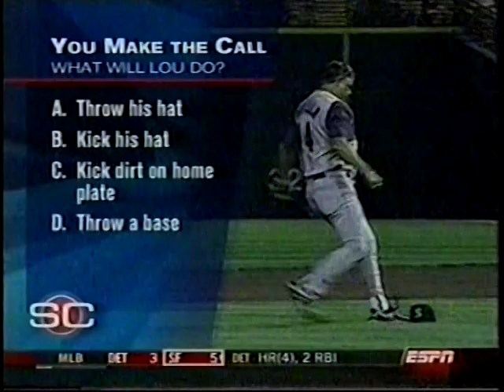2003 MLB Highlights June 6